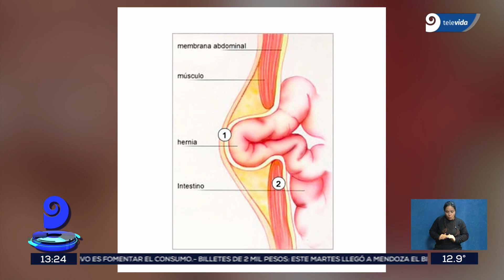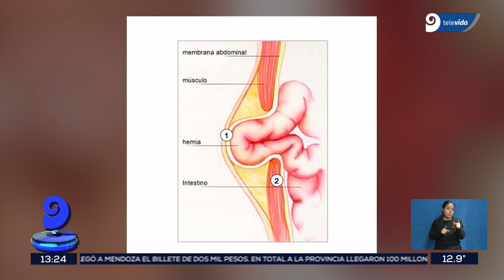Cuál es el estado de salud del Papa Francisco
👉No te pierdas los videos de Noticiero Nueve, Cada Día, Viva la Mañana, No Culpes a la Noche, A Las Brasas, Replay y mucho más en nuestras listas de video